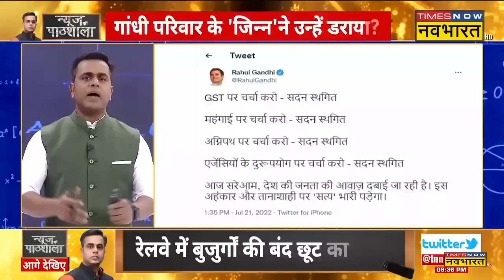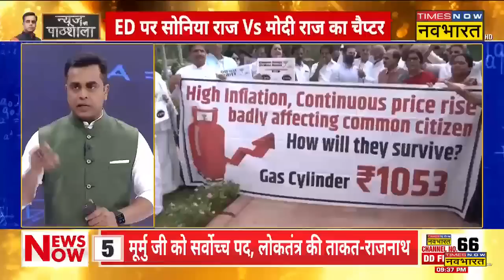News Ki Pathshala:ED को ताकत देने वाली सरकार खुद फंसी उसके शिकंजे में ? | Sushant Sinha | Hindi News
2005 में UPA सरकार ने जिस ED (Enforcement Directorate) को ताकतवर बनाया, आज वही ED ने National Herald Case में Congress चीफ Sonia Gandhi को पूछताछ के तलब किया और 2 घंटे तक पूछताछ किया। पूछताछ के दौरान पूरे देश मे Congress पार्टी के कार्यकर्ताओं ने धरना प्रदर्शन किया।